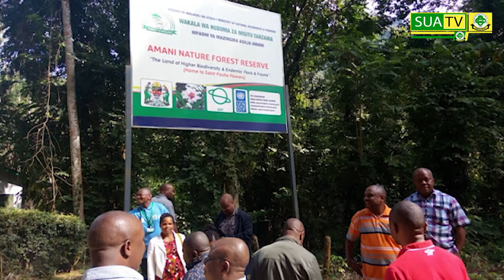UTAFITI KUHUSU UFUGAJI NA BIASHARA YA VIPEPEO NJE YA NCHI KWA WANANCHI KATIKA MSITU WA AMANI TANGA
Makala hii fupi ni sehemu ya kwanza ya Utafiti alioufanya Mwanafunzi wa shahada ya Uzamili kutoka Chuo Kikuu cha Sokoine Cha Kilimo (SUA) kupita Mradi wa TRADE Hub aliyengalia Manufaa ya Biashara na ufugaji wa Vipepeo kwa Wananchi wanaoishi kandokando ya Msitu wa Amani Mkoani Tanga katika kujipatia kipato na kulinda msitu huo.